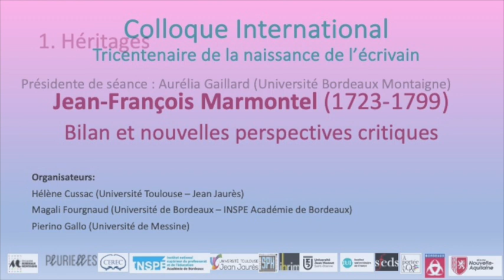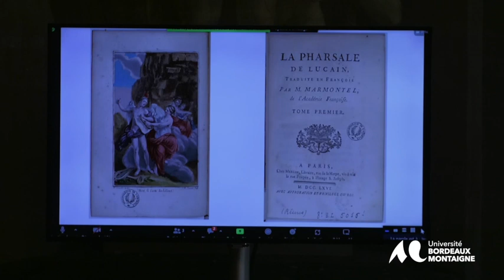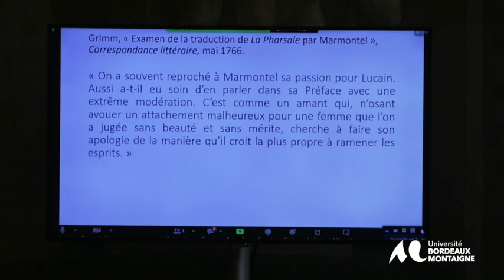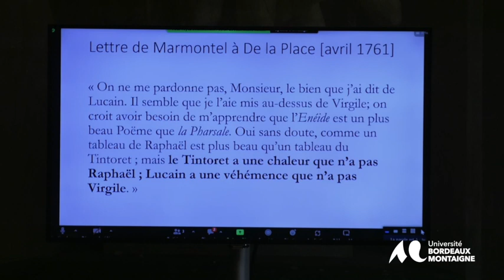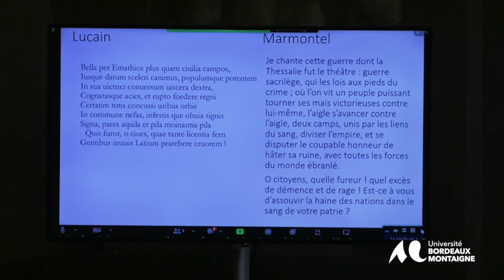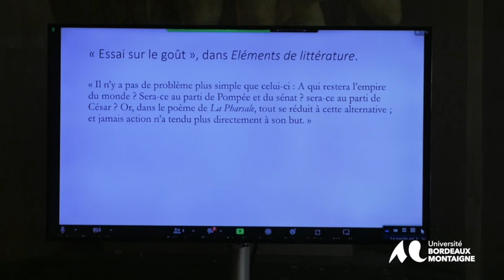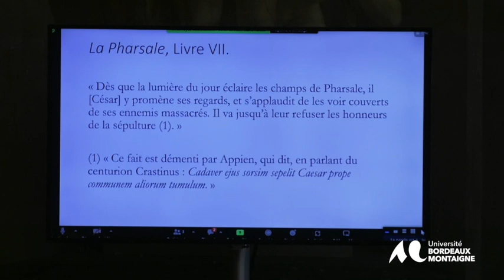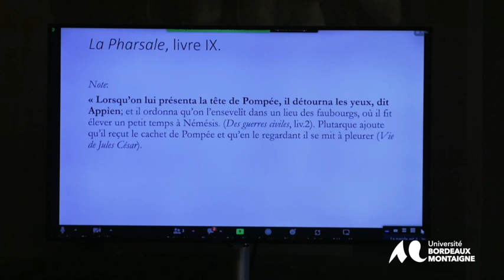Colloque international Tricentenaire de la naissance de l'écrivain Jean-François Marmontel.(1723-99)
1. Héritages
Jean-Marie Roulin (Université Jean-Monnet-Saint-Étienne),
« Marmontel contre Lucain ? La Pharsale, une traduction en tension »